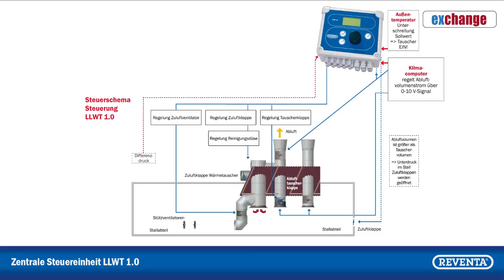REVENTA® »exchange« Luft-Luft Wärmetauscher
Hier stellen wir Ihnen ein Projekt vor, das wir zusammen mit der Firma Menken und Drees aus Coesfeld umgesetzt haben. Einsatzort ist ein Ferkelaufzuchtstall in Dülmen. Hier kommt der modular aufgebaute REVENTA Luft-Luft Wärmetauscher »exchange« für Heizleistungen von 20 bis 120 kW/h zum Einsatz.